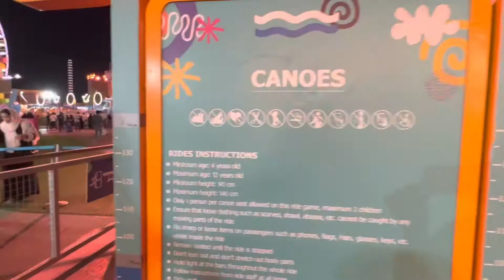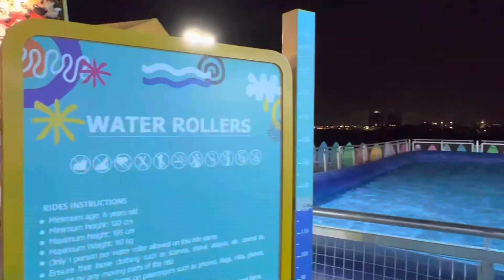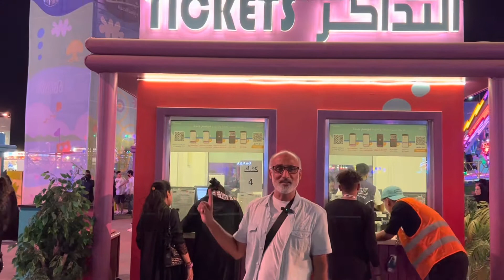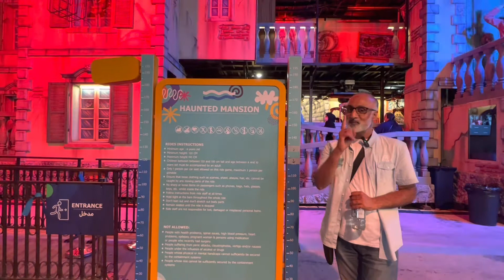An Evening at Jeddah Pier 2022 (Episode 2)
Jeddah Pier is the largest mobile amusement park on the seaside, which is an emblem of of attraction for the people of all ages, who come from all walks of life. I spent a few hours here, solely for filming, but, in addition to this, the entertainment I had during these hours was not just worth the money, but far above the same.
Thank you and Keep Watching my videos.